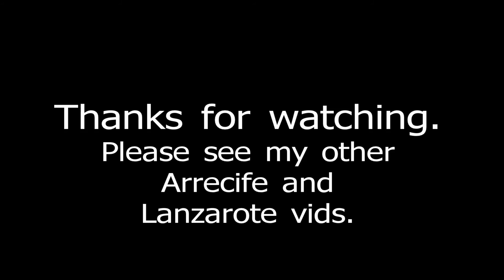Playa del Reducto, Arrecife (main Beach), Lanzarote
Video of the main beach in Arrecife.